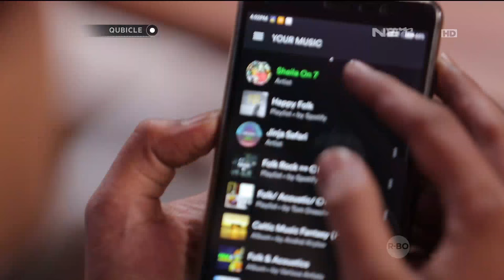Stars and Rabbit Tampil di Soundrenaline 2016 - Qubicle